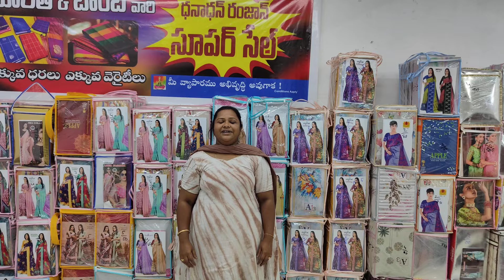జిమ్మీ చు చీరలు 225/-|ట్రెండ్ కి ట్రెండ్ సృష్టిస్తున్న కలెక్షన్